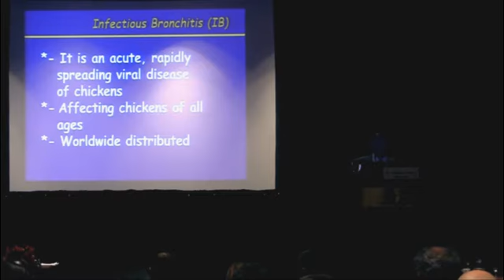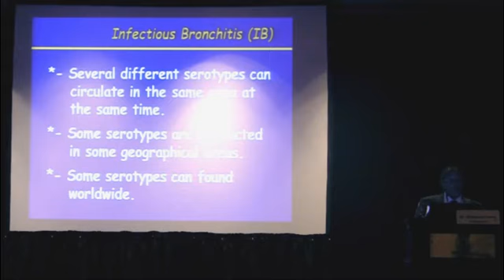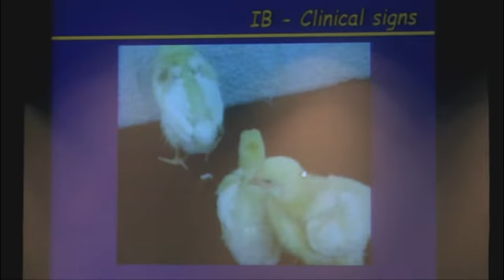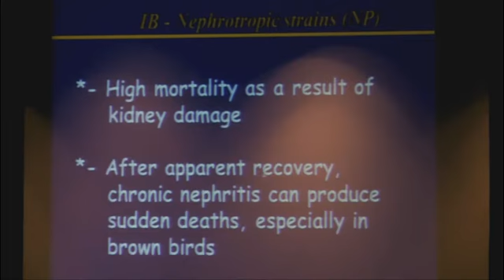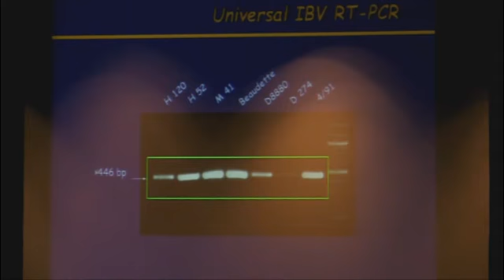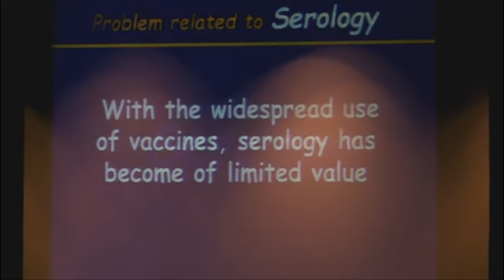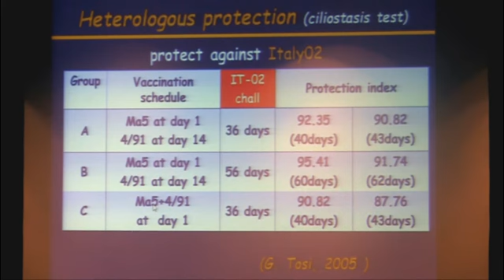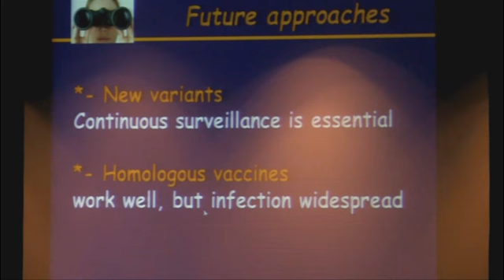Infectious Bronchitis Virus IBV Prof Dr H M Hafez Free University Berlin